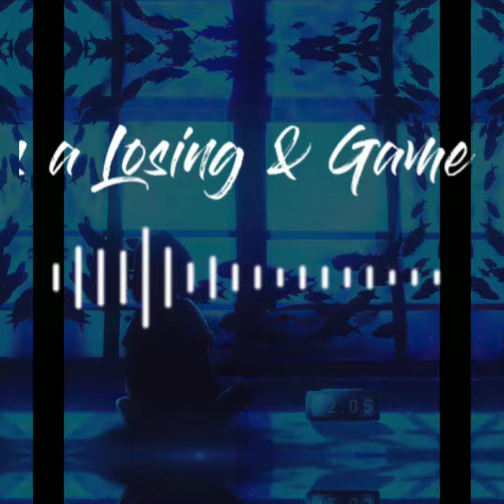Mon tore boli joto full song all i know || 🥀all i know Bangla version